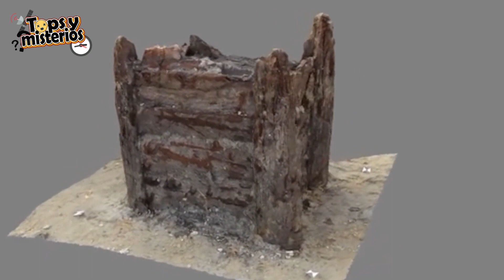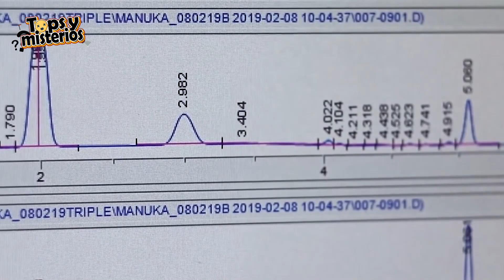Arqueólogos Descubrieron Algo Espeluznante En Una Cueva De Gran Canaria 😨